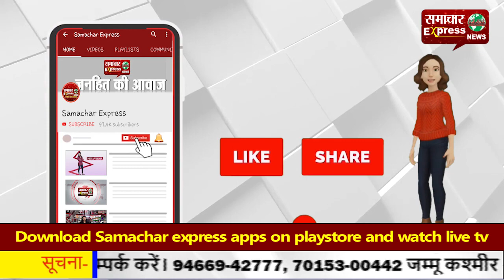केंद्र सरकार और किसान नेताओं के बीच नहीं बनी बात, परसों फिर होगी बैठक